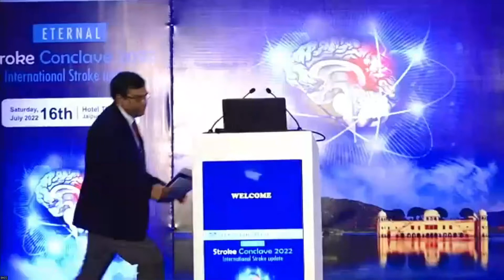Dr Suresh Gupta | Eternal Stroke Conclave 2022 | Eternal Hospital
Eternal Stroke Conclave 2022
Speaker: Dr Suresh Gupta
Topic: Welcome Speech
Venue: Hotel The Lalit
Date: 16th July 2022

Speaker: Dr A Venkatesh
Topic: Management of Cerebral Edema in an Ischemic Stroke

Speaker: Dr Neha Dangayach
Topic: Intracerebral Hemorrhage Updates

Speaker: Dr Aneesh Singhal
Topic: Acute Management of RCVS, A Mimic of SAH

Speaker: Dr. Atul Prasad
Topic: Logical Progression from Antiplatelet to Anticoagulants in Ischemic Stroke

Speaker: Dr. Atulabh Vajpayee
Topic: Interventionalist's Journey into Neuro Rehabilitation

Speaker: Dr. Daljeet Singh
Topic: Surgical Management of Acute Stroke

Speaker: Dr Dheeraj Khurana
Topic: Newer Anti-thrombolytic Agents

Speaker: Dr. Girish B Kulkarni
Topic: Management of Ac CSVT

Speaker: Prof. Dr.  M V Padma Srivastava
Topic: Optimization of Anti-thrombolytic Agents in Prevention of Stroke

Speaker: Dr Madan Mohan Gupta
Topic: Neuro Imaging & Neuro Intervention - Experience at Eternal Hospital

Speaker: Dr Pracheesh Prakash
Topic: Thank You Note

Dr  P R Srijithesh
Topic: Acute Stroke Revascularization: Principles of Patient Selection and Deviations in Practice

Speaker : Mr. Nitesh Tiwari
Topic: Welcome Speech

𝐒𝐨𝐦𝐞 𝐨𝐟 𝐭𝐡𝐞 𝐡𝐢𝐠𝐡𝐥𝐢𝐠𝐡𝐭𝐬 𝐨𝐟 𝐭𝐡𝐞 𝟐𝟎𝟐𝟏 𝐢𝐧𝐜𝐥𝐮𝐝𝐞:

- 54,878 lab investigations in September